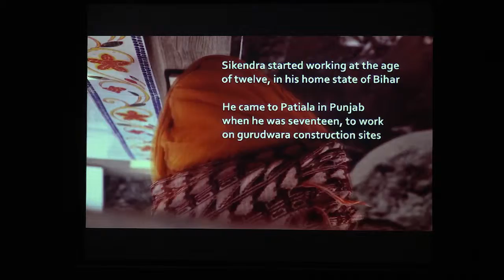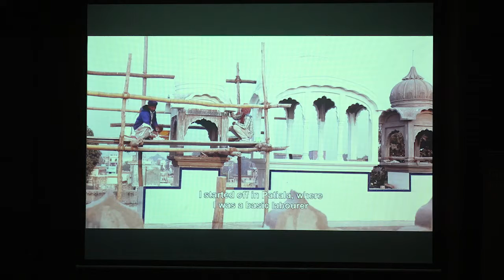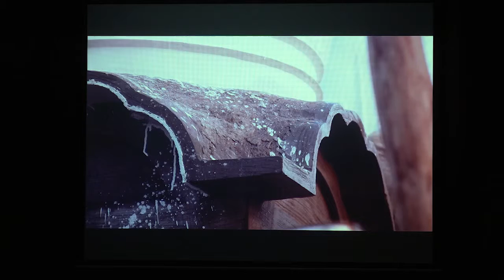15 May 2019 - TALK - Conversations with India's Margins.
TALK - Conversations with India's Margins. Life on the move: Addressing the concerns of circular migrants in India - Placed in India’s informal economy, a large number of workers are on the move from one place to another in search of work. They work in precarious work environments without a permanent foothold in the economy or in the cities and remain invisible in public policies. Workers share their tales of survival and struggle as part of the panel. The panel will be preceded by a film on circular migration that captures the everyday life of a migrant worker from Bihar. Collab. Centre for Equity Studies